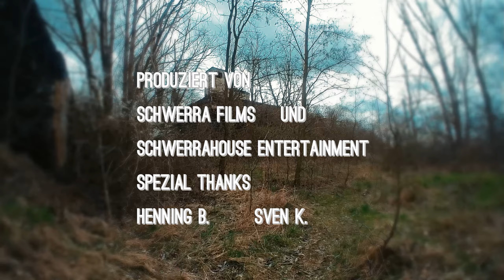Der BUNKER vom GEISELTALSEE | Lost Places | Urbex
Handmade by Schwerrahouse Entertainment

Ausstattung:
Insta360Go2
Magix Video Pro X 14
ShadowHawk LED Light
Insta360 Teleskop Selfiestick